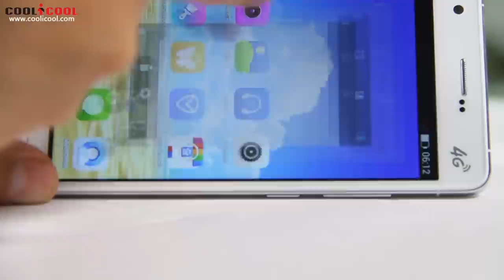Umi Hammer Amazing Test-Violent test MT6732 2GB/16GB 5.0" 4G Smartphone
UMI is a popular Chinese phone manufacture,in this month,UMI Company Exposured the latest 4G Smartphone,The latest locker talk is that it will design by Metal frame,with a strong metal construction.But for now to be sure this phone will carrying 64-bit MT6732 processor,with a 5.0inch HD Screen.
Support 4G LTE Network,and running with 2GB memory.also equipped with 13.0mp back camera.

Highlights
- 5.0 Inch Screen
- MTK6732 1.5GHz Quad Core
- Support 2G & 3G & 4G LTE Network
- 2GB RAM + 16GB ROM
- 13 MP Back Camera + 3.2 MP Front Camera